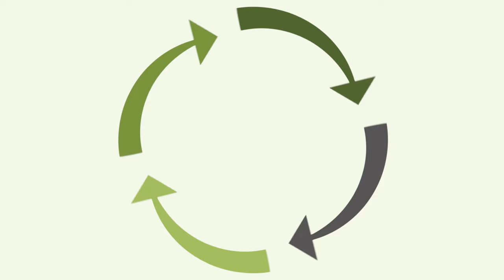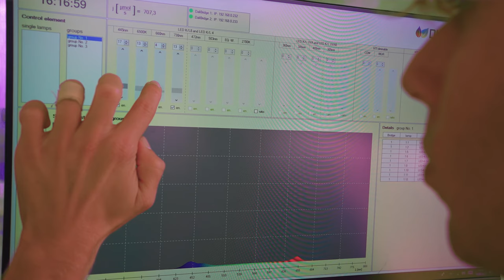Folge 33 - Zoom - Gemüseanbau auf der Kläranlage - Agrarsysteme der Zukunft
Was haben Kläranlagen mit frischem Gemüse zu tun?

Schaut man sich die Vision von SUSKULT an, jede Menge.

Im Rahmen des Verbundprojekts wird ein Kreislaufbasiertes Agrarsystem entwickelt, bei dem Kläranlagen zu Ressourcen-Lieferanten für den lokalen Gemüseanbau werden.